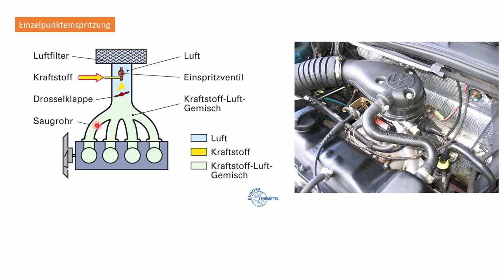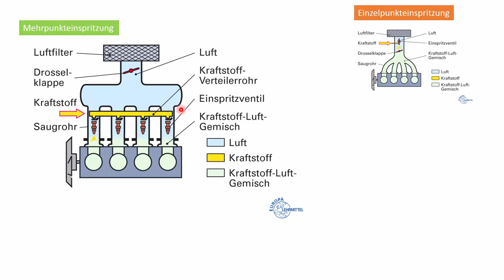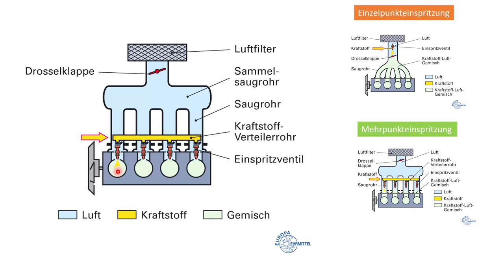Grundlagen der Benzineinspritzung: Saugrohrkonstruktion und Kondensation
Grundlagen der Benzineinspritzung: Saugrohrskonstruktin und Kondensation, Europa Verlag, 2014, LF 8, S. 124